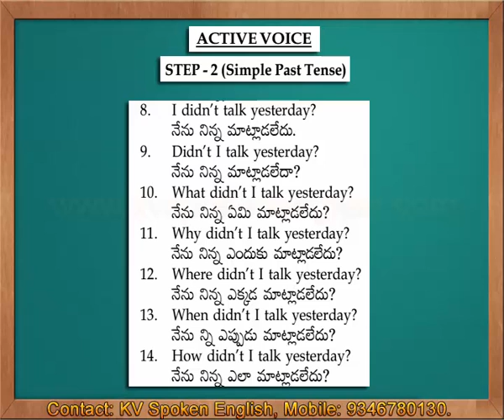Active Voice Step 2 Simple Past Tense